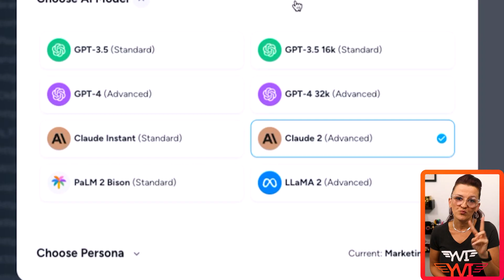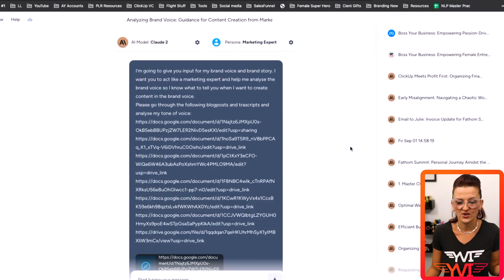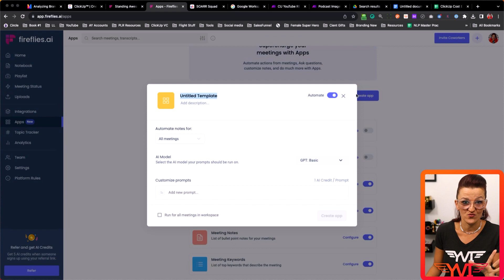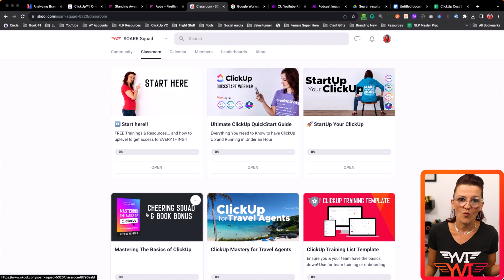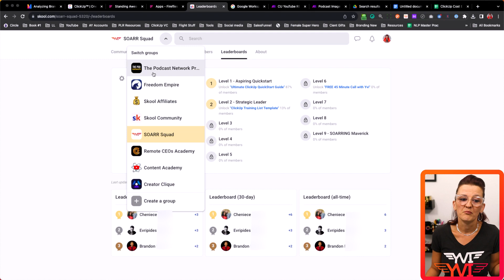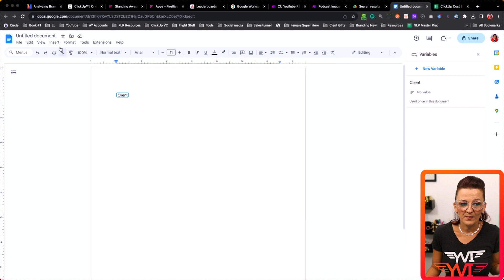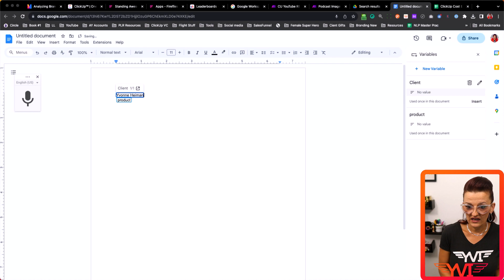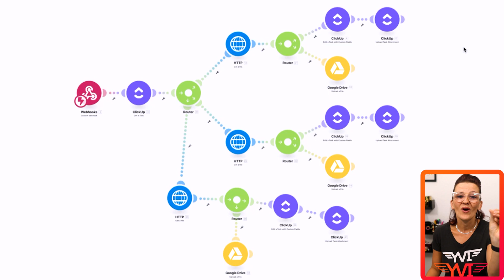6 APPS That Save Me 10+ HOURS A Week!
Want to get an extra 10+ hours in your week? From powerful AI-driven tools to unique community engagement platforms, here are 6 APPS that will help you sustainably grow and optimize your business!

Learn more on why my team and I LOVE using these apps!
🔸 Magai.co
🔸 ClickUp
🔸 Fireflies ai
🔸 Skool.com
🔸 Google Workspace / G Suite
🔸 Make.com

It’s time to check out the best business tools right now and get your team the secret weapons they need to unleash their highest potential!

⏱  Timestamps:

00:00 | Introduction
00:35 | Magai: Numerous AI Tools All In One
02:40 | ClickUp: The Best Task Manager
03:42 | Fireflies: #1 Alternative To Note Taking
04:58 | Skool: Promoting Collaboration In Your Community
06:42 | Google Workspaces: Productivity Apps In One Place
09:32 | Make: Create, Build, And Automate Workflows